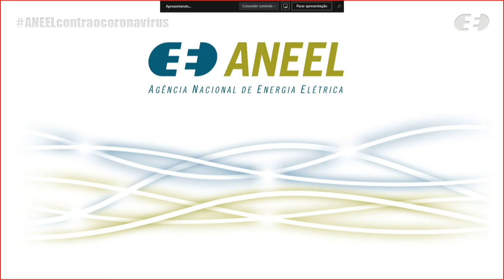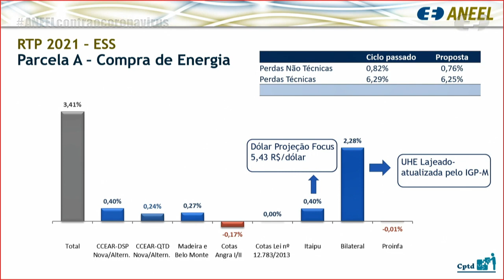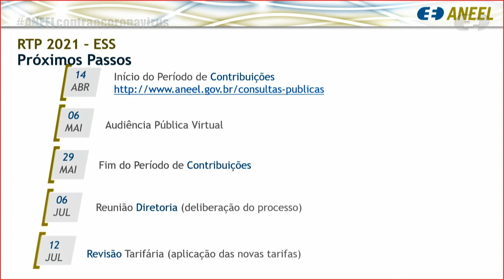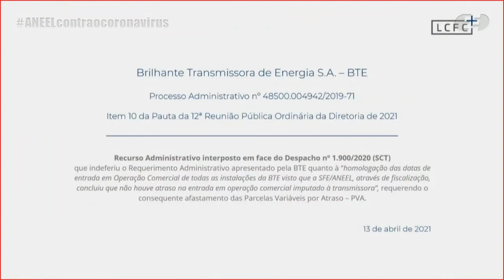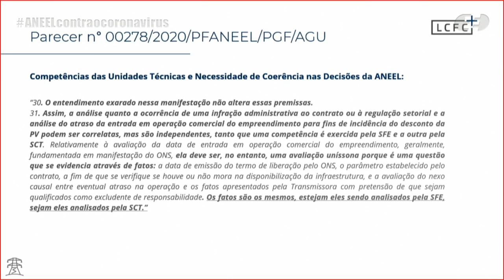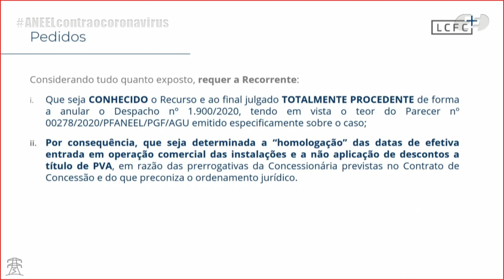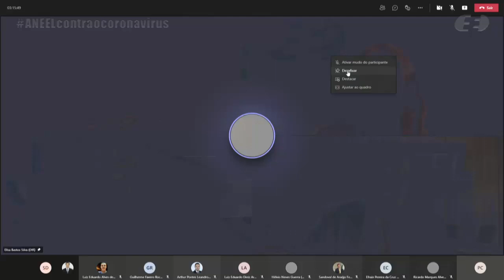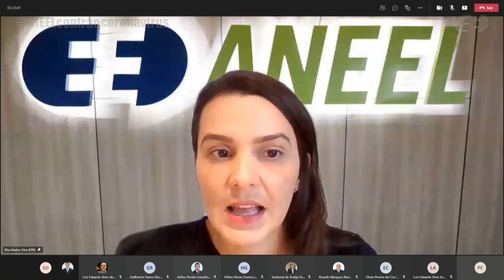12ª Reunião Pública Ordinária ANEEL – 13/04/2021 – Parte 1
A 12ª Reunião Pública Ordinária da Diretoria da ANEEL em 2021 foi realizada, de forma virtual, no dia 13/04/2021. A pauta da reunião foi composta de 28 itens, sendo que os itens 7 a 28 foram deliberados em bloco, com exceção dos itens 10 e 12, destacados para deliberação durante a reunião. Foram retirados os itens 2, 3, 5 e 16. A pauta completa e a ata da reunião podem ser conferidas no sítio da Agência, (ou no menu "A ANEEL" e, posteriormente, "Reuniões Públicas da Diretoria").

00:00:00 Abertura da Reunião Pública e informes gerais

00:05:23 Aprovação da Ata da 11ª Reunião Pública Ordinária da Diretoria da ANEEL em 2021

00:06:15 Anúncio dos itens da Reunião Pública e itens deliberados em bloco. Acesse a descrição completa em

00:12:25 Item 1. Processo: 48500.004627/2020-87, 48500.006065/2020-14 Assunto: Proposta de abertura de Consulta Pública com vistas a colher subsídios e informações para o aprimoramento da proposta referente à Revisão Tarifária Periódica da Energisa Sul Sudeste, a vigorar a partir de 12 de julho de 2021, e definição dos correspondentes limites dos indicadores de continuidade de Duração Equivalente de Interrupção por Unidade Consumidora – DEC e de Frequência Equivalente de Interrupção por Unidade Consumidora – FEC para o período de 2022 a 2026. Diretor(a)-Relator(a): Sandoval de Araújo Feitosa Neto.

00:37:12 Item 3. Processo: 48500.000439/2020-80, 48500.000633/2020-65, 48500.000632/2020-11, 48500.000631/2020-76, 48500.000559/2020-87, 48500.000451/2020-94, 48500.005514/2020-07 Assunto: Autorização para a Sertão Brasil Energia Solar Eireli implantar e explorar, sob o regime de Produção Independente de Energia Elétrica, as Centrais Geradoras Fotovoltaicas – UFVs Sertão Solar Barreiras XV a XXI, localizadas no município de Barreiras, estado da Bahia, e outras providências Diretor(a)-Relator(a): Sandoval de Araújo Feitosa Neto.

00:41:37 Item 4. Processo: 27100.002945/1989-53 Assunto: Alteração do regime de exploração da parcela pertencente à Mineração Santa Elina Indústria e Comércio S.A. na Usina Hidrelétrica – UHE Guaporé, de Autoprodução – AP para Produção Independente de Energia – PIE. Diretor(a)-Relator(a): Hélvio Neves Guerra.

00:52:58 Item 5. Processo: 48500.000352/2017-15, 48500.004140/2013-75 Assunto: Requerimento Administrativo interposto pela Argentum Energia SPE Ltda. com vistas ao reconhecimento de excludente de responsabilidade pelo descumprimento do cronograma de implantação da Pequena Central Hidrelétrica – PCH Clairto Zonta, localizada no município de Rio Branco do Ivaí, estado do Paraná. Diretor(a)-Relator(a): Hélvio Neves Guerra.

00:55:19 Item 6. Processo: 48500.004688/2020-44 Assunto: Requerimento Administrativo interposto pela Linhas de Energia do Sertão Transmissora S.A. – Lest com vistas ao reconhecimento de excludente de responsabilidade, por motivo de força maior, devido à pandemia Covid-19 durante a antecipação de cronograma pretendida para entrada em operação comercial das instalações de transmissão previstas no Contrato de Concessão nº 33/2017. Diretor(a)-Relator(a): Sandoval de Araújo Feitosa Neto.

01:26:46 Item 10. Processo: 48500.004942/2019-71 Assunto: Recurso Administrativo interposto pela Brilhante Transmissora de Energia S.A. em face do Despacho nº 1.900/2020, emitido pela Superintendência de Concessões, Permissões e Autorizações de Transmissão e Distribuição – SCT, que negou provimento ao Requerimento Administrativo interposto pela Recorrente com vistas à homologação das datas de entrada em operação comercial das instalações contratadas, com efeito sobre o desconto da Parcela Variável por Atraso – PVA. Diretor(a)-Relator(a): Hélvio Neves Guerra.

01:54:25 Item 12. Processo: 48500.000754/2019-73, 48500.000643/2018-86 Assunto: Pedidos de Reconsideração em face das Resoluções Homologatórias nº 2.702/2020 e 2.705/2020, referentes à Revisão da Receita Anual Permitida – RAP dos Reforços e Melhorias autorizados para os contratos de concessão de transmissão de energia elétrica dos empreendimentos licitados com revisão prevista para 2018 e 2019. Diretor(a)-Relator(a): Elisa Bastos Silva.

02:10:00 Item 2 (início). Processo: 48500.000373/2019-94 Assunto: Pedidos de Reconsideração interpostos pelas empresas Norte Energia S.A., Energia Sustentável do Brasil S.A. – ESBR e Santo Antônio Energia S.A. – Saesa e pela Associação Brasileira de Energia Limpa – Abragel em face da Resolução Normativa n° 895/2020, que decidiu regulamentar o artigo 2º da Lei nº 14.052/2020, que incluiu os artigos 2º- A, 2º- B, 2º- C e 2º- D na Lei nº 13.203/2015, a fim de estabelecer novas condições para a repactuação do risco hidrológico de geração de energia elétrica. Diretor(a)-Relator(a): Efrain Pereira da Cruz. Diretor Pedido Vista: Sandoval de Araújo Feitosa Neto.